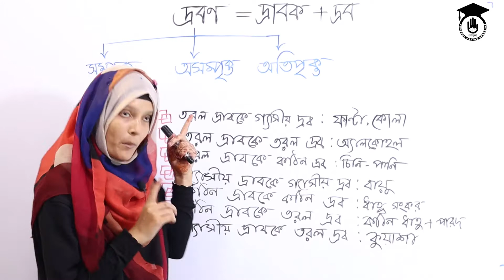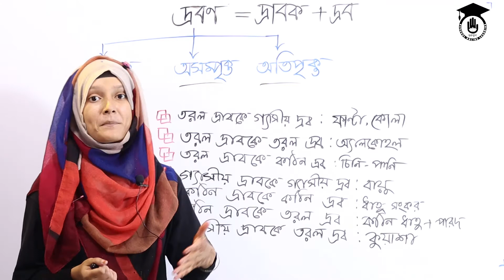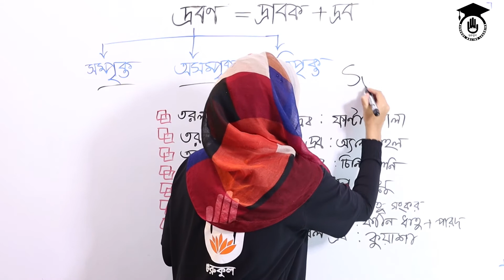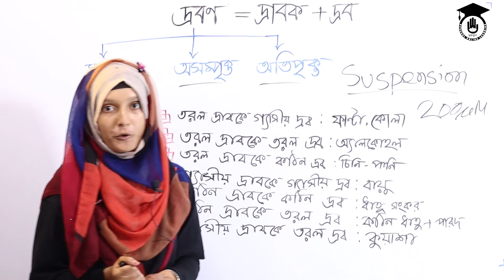HSC Polytechnic Chemistry Chapter 1- দ্রবণ [ Solution ] রসায়ন গুরুকুল [ Chemistry Gurukul ]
দ্রবণ [Solution] সম্পৃক্ত, অসম্পৃক্ত ও অতিপৃক্ত [Saturated Unsaturated & Supersaturated Solution] আজকের ক্লাসের আলোচ্য বিষয় । দ্রবণ [Solution] সম্পৃক্ত, অসম্পৃক্ত ও অতিপৃক্ত [Saturated Unsaturated & Supersaturated Solution] রসায়ন ক্লাসটি খুবই গুরুত্বপূর্ণ। বোঝানো হবে বিভিন্ন ধরণের দ্রবণ, যেমন -  সম্পৃক্ত দ্রবণ, অসম্পৃক্ত দ্রবণ ও অতিপৃক্ত দ্রবণ। দ্রব আর দ্রাবকের মিশ্রণই হলো দ্রবণ। কঠিন তরল বায়বীয় যেকোনো পদার্থ ব্যবহার করে আমরা বিভিন্ন ধরণের দ্রবণ প্রস্তুত করতে পারি। আলোচনা হয়েছে দ্রবণ কি, কেন কিভাবে?।  আলাপ হয়েছে তরল দ্রাবকে গ্যাসীয় দ্রব, তরল দ্রাবকে তরল দ্রব, তরল দ্রাবকে কঠিন দ্রব ইত্যাদি বিষয় নিয়ে। এছাড়াও অরও অনেক বিষয় নিয়ে আলোচনা করা হয়েছে ক্লাসটিতে। এই ক্লাসটি "বাংলাদেশ কারিগরি শিক্ষা বোর্ড" এর, "পলিটেকনিক" টেকনোলোজিগুলোর, রসায়ন (৬৫৯১৩) সাবজেক্ট এর অংশ। এছাড়া অন্যান্য শিক্ষা ব্যবস্থার রসায়ন পাঠ্যক্রমেও রয়েছে। রসায়ন ক্লাস নিয়মিত পেতে আমাদের রসায়ন গুরুকুল [ Chemistry Gurukul ] এ যুক্ত থাকুন।

দ্রবণ [Solution] ক্লাসটি নিয়েছেন সানজিদা আফরীন।